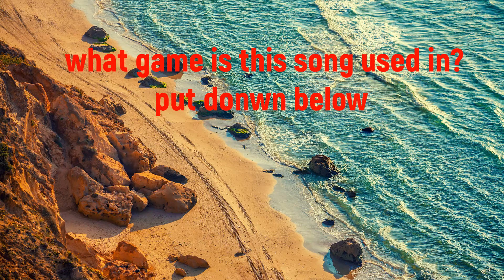driving from Paleto to Los santos